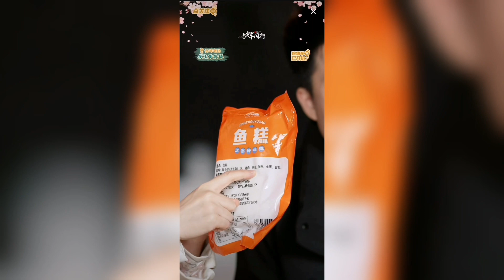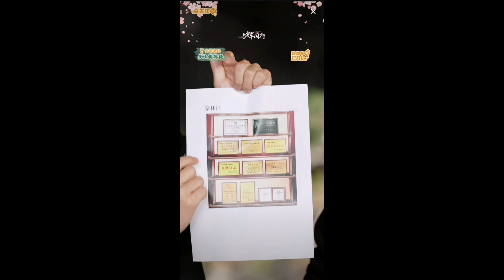董宇辉湖北行直播 超美黄鹤楼夜景 与辉同行武汉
24.03.22日董宇辉湖北行直播视频 超美黄鹤楼夜景 与辉同行湖北武汉站